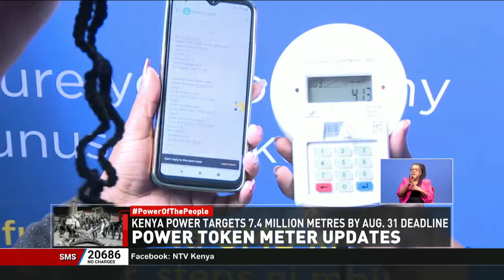4.2 million prepaid Kenya Power customers update their token meters